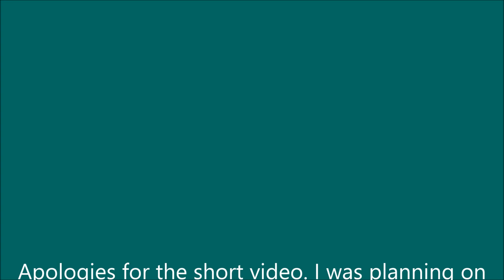Arriva Trains Wales Class 67 "WAG" at Manchester Piccadilly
This video is property of Train_PlaneHub, "RachaelMatt" and must not be re-uploaded!

1080p HD!

Nice to see some locomotives in central Manchester! DB class 66 seen passing through platform 13, shortly before the class 67 Arriva Trains Wales loco hauled service to Holyhead. I did board that service and we were onboard right through to Holyhead and I was intending on filming the entire journey, however my camera died just after Manchester Oxford Road. But I thought a little bit of locomotive footage from Manchester is still worth an upload! :)
The ATW loco hauled is the 09:50 from Manchester to Holyhead every weekday!